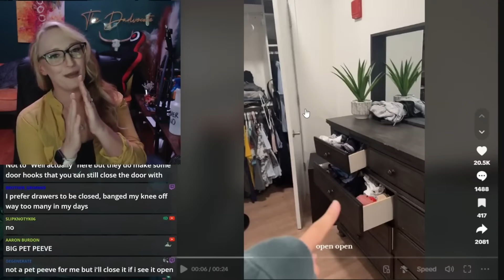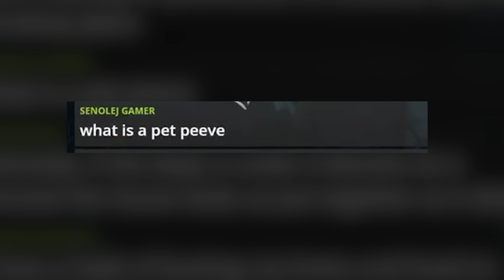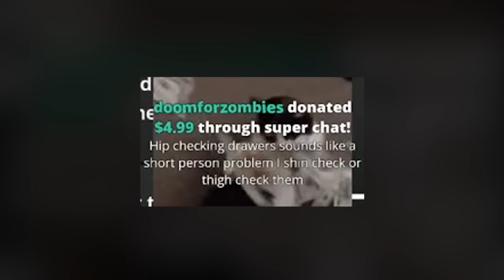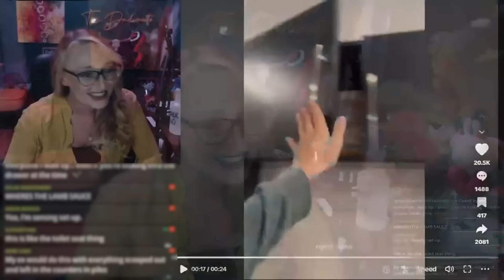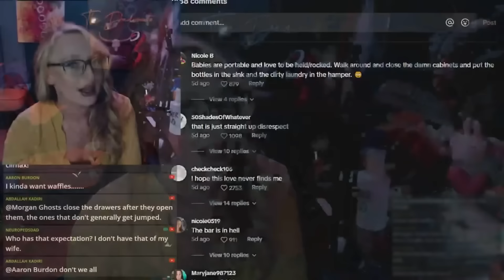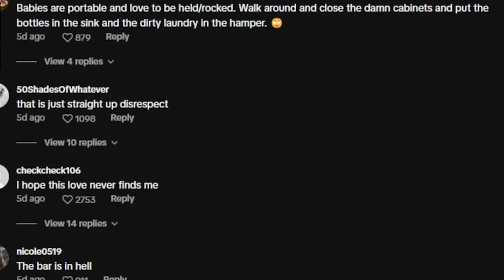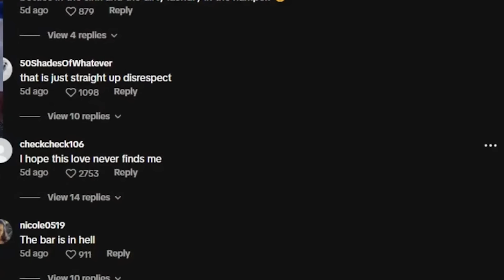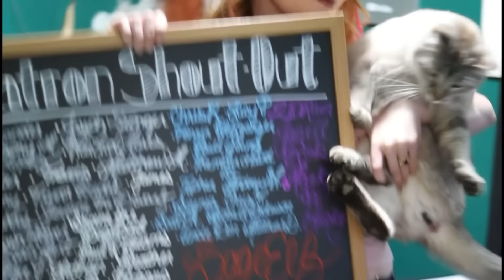New Dad Partner Shamed Online: Did He Deserve This?